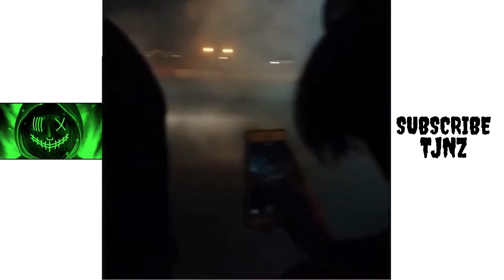EPIC DRIFTING AND DRIFTING FAILS VERY EXPENSIVE BUT AWESOME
WARNING this clip contains people drifting and there are car crashes, But all done for funny and everyone is ok funny drifting fails
Drifting, drifting sport,
Hey come on back sometime as i upload new clips everyday and please don't forget to like, comment and Subscribe, Your views and Subs really help me out so Thanks heaps.